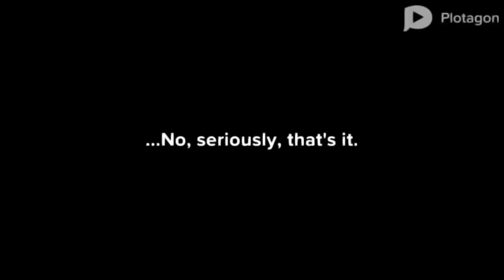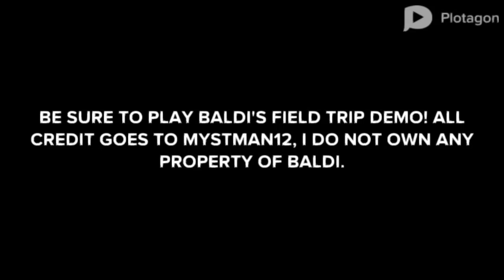CAN I SURVIVE BALDI'S CAMPING TRIP?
In this video, I take a camping trip with Baldi, and try to keep the fire going for him while he sets up bear traps. Things don't go to plan however...